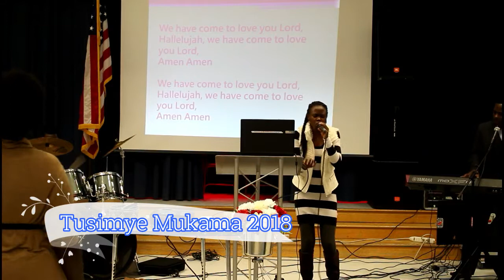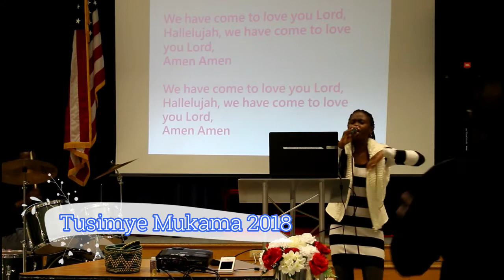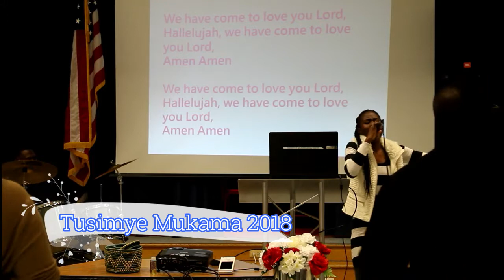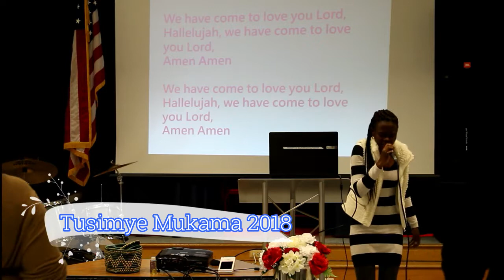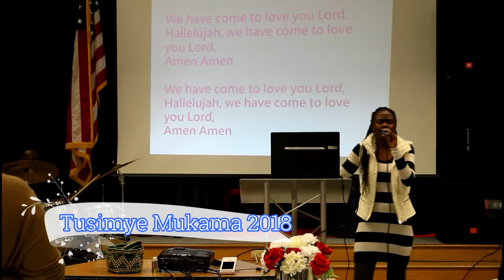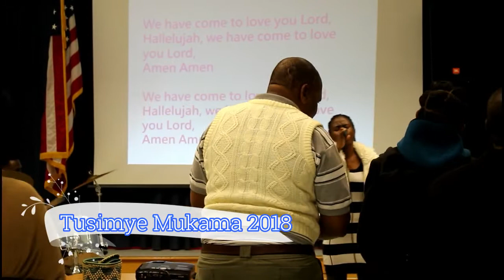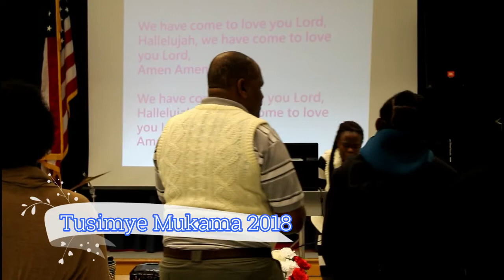Luganda Praise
Breakthrough 2018